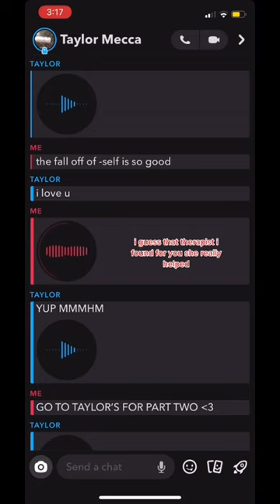good 4 u